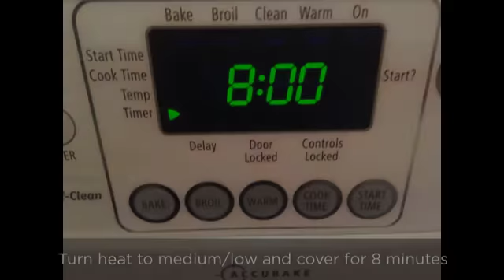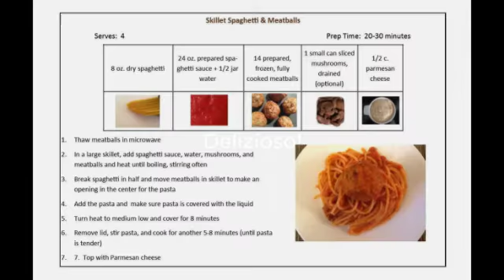April Skillet Spaghetti & Meatballs- Susan